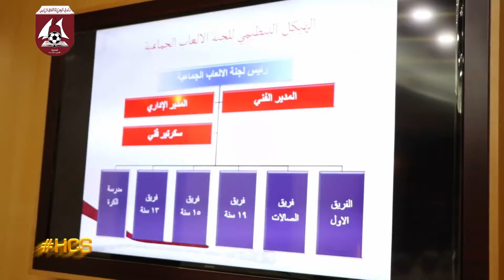زيارة مجلس الشارقة لتطوير المراحل السنية